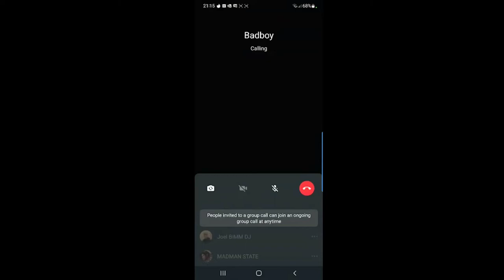ADAM KYRON - BADBOY - OFFICIAL MUSIC VIDEO ft Madman State & Joel Eliot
🔆🍹𝘽𝘼𝘿𝘽𝙊𝙔🍹🔆

𝘽𝙧𝙞𝙣𝙜𝙞𝙣𝙜 𝙖 𝙝𝙤𝙩 𝙗𝙤𝙮,
𝙗𝙖𝙙 𝙗𝙤𝙮 𝙨𝙪𝙢𝙢𝙚𝙧 𝙫𝙞𝙗𝙚.
𝙏𝙝𝙞𝙨 𝙨𝙤𝙣𝙜 𝙬𝙞𝙡𝙡 𝙝𝙖𝙫𝙚 𝙮𝙤𝙪 𝘽𝘽𝙌𝙞𝙣𝙜 𝙬𝙞𝙩𝙝 𝙮𝙤𝙪𝙧 𝙘𝙤𝙪𝙨𝙞𝙣 𝙤𝙣 𝙎𝙪𝙣𝙙𝙖𝙮 𝙖𝙣𝙙 𝙙𝙤𝙞𝙣𝙜 𝙩𝙝𝙚 𝙣𝙖𝙚-𝙣𝙖𝙚 𝙞𝙣 𝙩𝙝𝙚 𝙤𝙛𝙛𝙞𝙘𝙚 𝙘𝙤𝙢𝙚 𝙈𝙤𝙣𝙙𝙖𝙮.

𝙄𝙩 𝙨𝙥𝙚𝙖𝙠𝙨 𝙤𝙛 𝙪𝙣𝙞𝙩𝙮, 𝙗𝙧𝙞𝙣𝙜𝙞𝙣𝙜 𝙩𝙤𝙜𝙚𝙩𝙝𝙚𝙧 𝙙𝙞𝙛𝙛𝙚𝙧𝙚𝙣𝙩 𝙖𝙧𝙩𝙞𝙨𝙩𝙨
𝙥𝙚𝙧𝙨𝙥𝙚𝙘𝙩𝙞𝙫𝙚𝙨 𝙖𝙣𝙙 𝙘𝙪𝙡𝙩𝙪𝙧𝙚𝙨